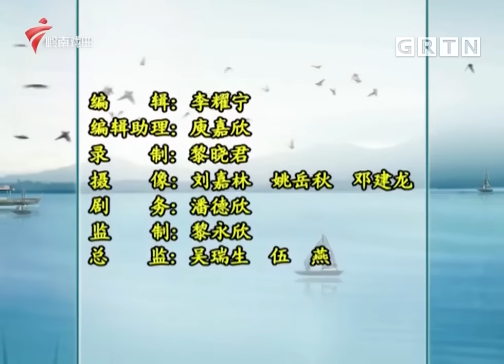蒋文端这首《京华春梦》，唱得太好听了，旋律优美,让人陶醉【粤唱粤好戏】粤剧|Cantonese Opera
广东电视纪实 锦绣梨园2022 是中国面向海外的唯一一档粤剧栏目，深受粤港澳观众及海外华人的欢迎。